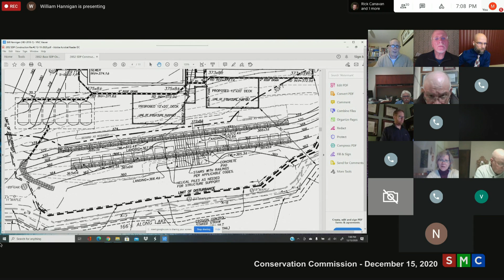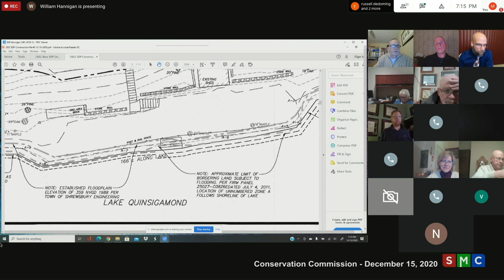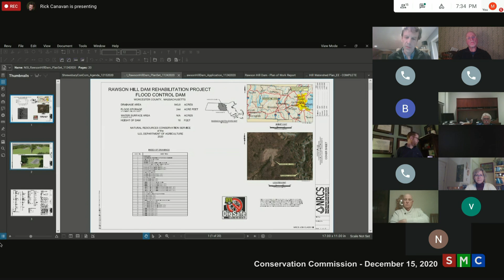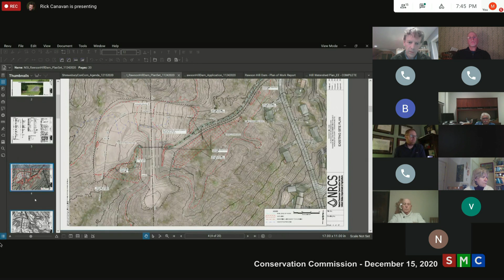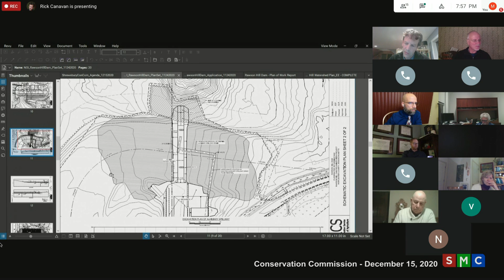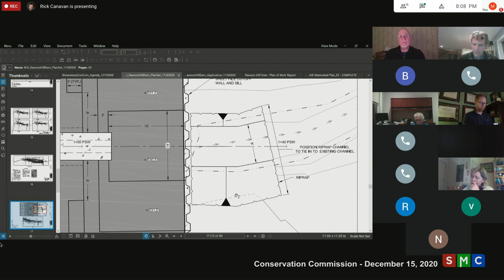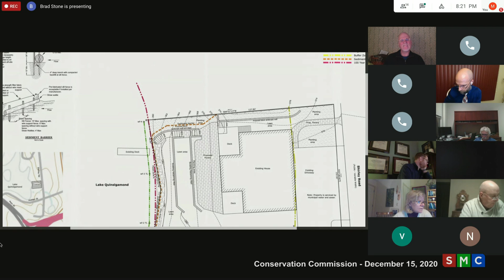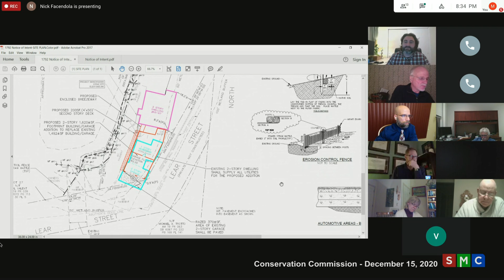Conservation Commission - December 15, 2020